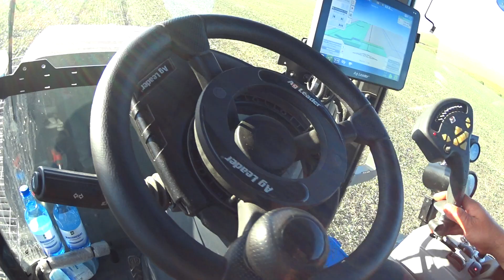Fendt 936 Vario Самохідний оприскувач HARDI ALPHA4100